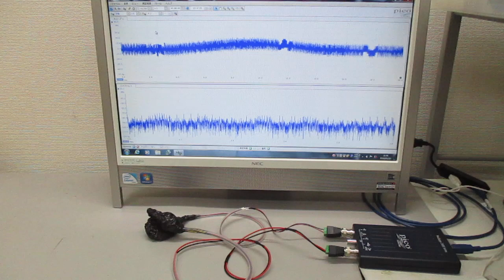素子表面を調整して高調波の発生を制御する、超音波プローブの製造技術（基礎実験）